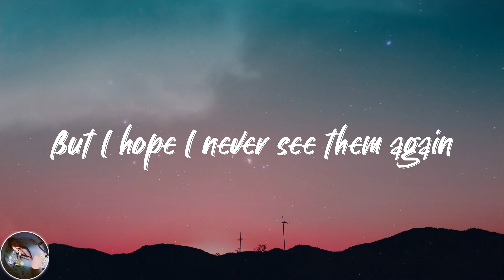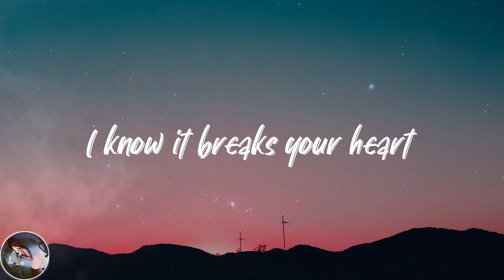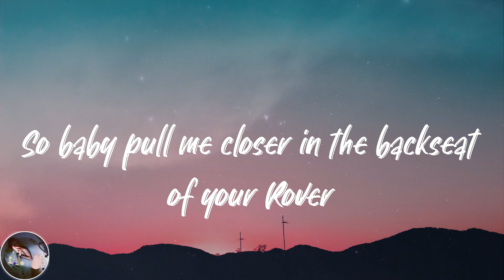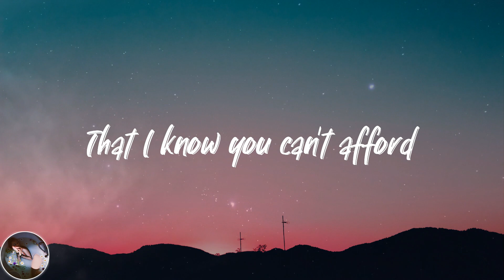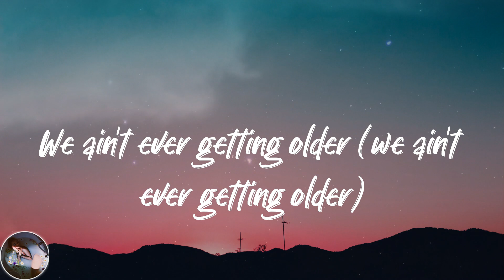The Chainsmokers - Closer (Lyrics)